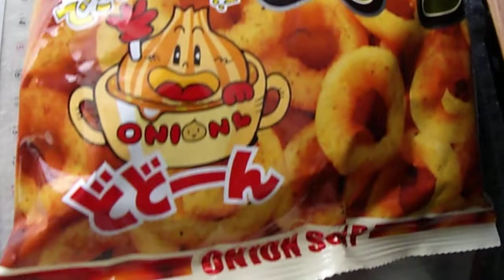リスカ オニオン スープ スナック 「スナック菓子」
リスカ
オニオン　スープ　スナック　「スナック菓子」
1袋　54g　288kcal